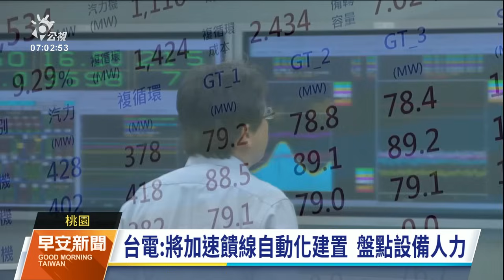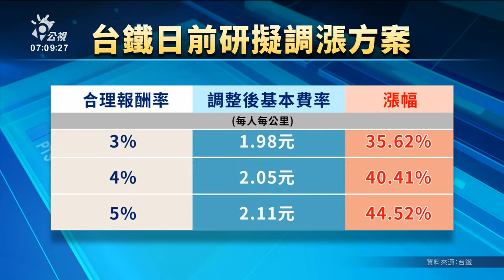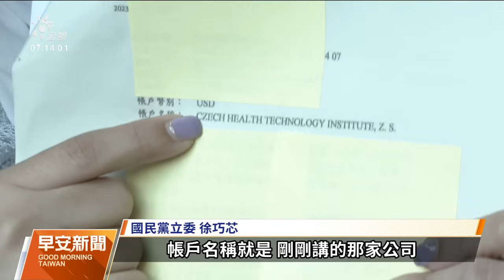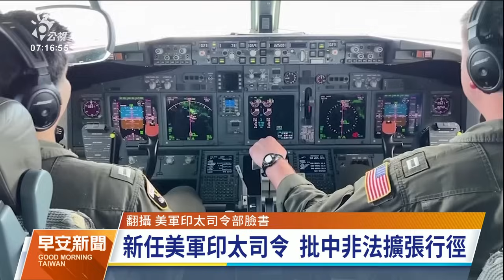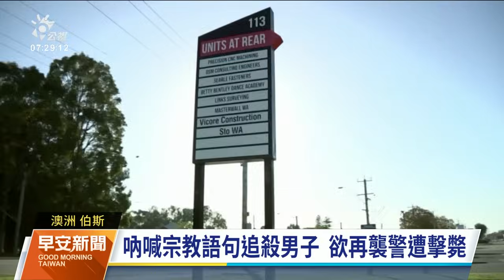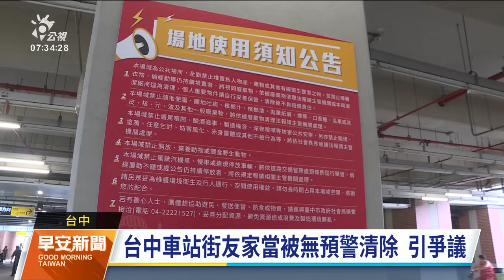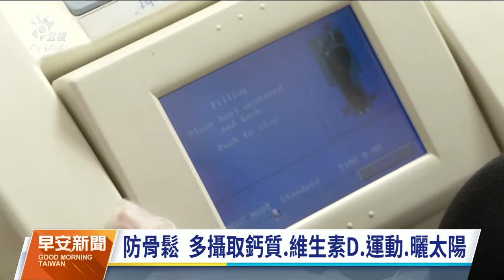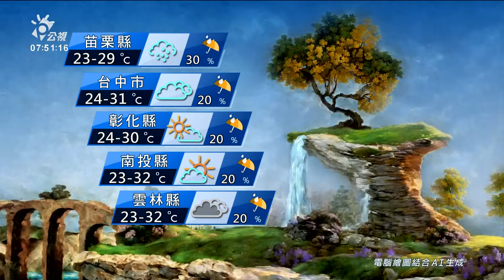20240506 公視早安新聞 完整版｜桃園八德3區昨無預警停電 近半月已停電20次